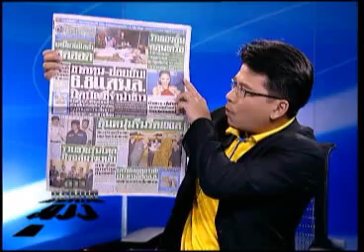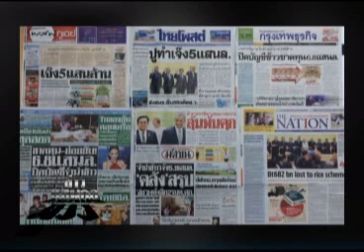ข่าวแสนกล 16 11 57 เบรค 2